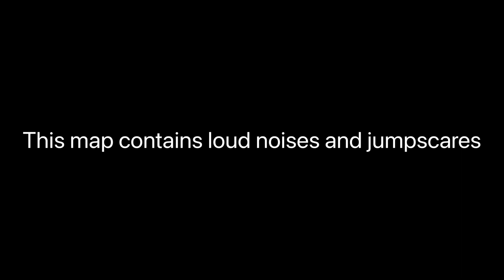It won’t let me escape… (twelve eve) (mc horror map)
Intro 00:00

Warning 00:03

Gameplay 00:14

Outro 09:26